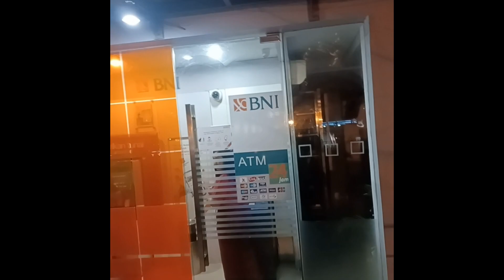CHINA vs USA indonesia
a parody on the conflict between china n u.s.a n how it affects Indonesia, lighthearted